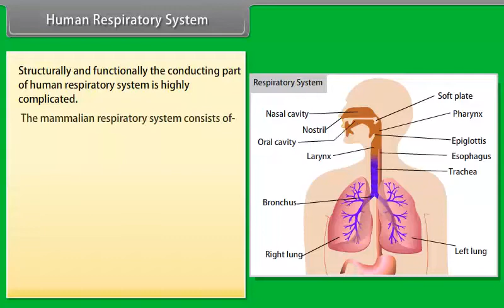Human Respiratory System | Class 10 | Science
Human Respiratory System | Class 10 | Science | English Medium

Check out our Thinkbooks on Amazon, teaching 21st Century skills like:
- Analytical Thinking,
- English Ability and
- Maths Aptitude